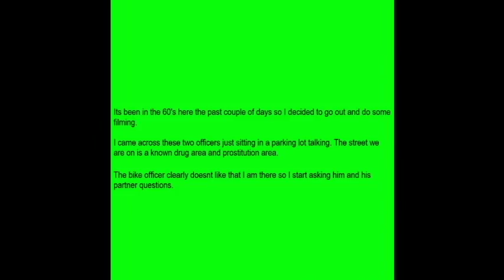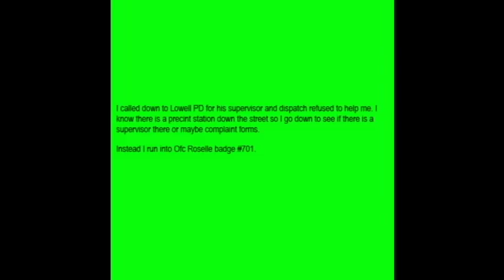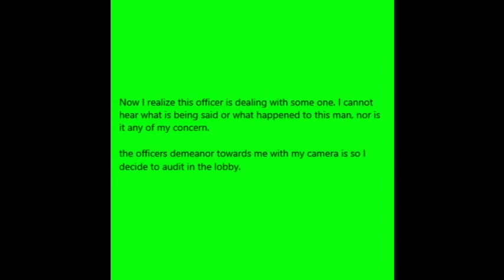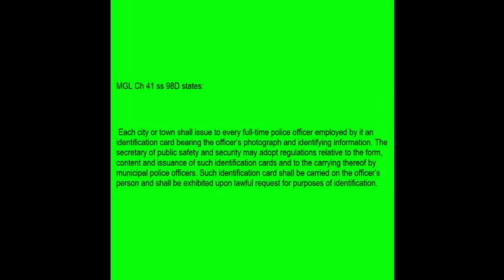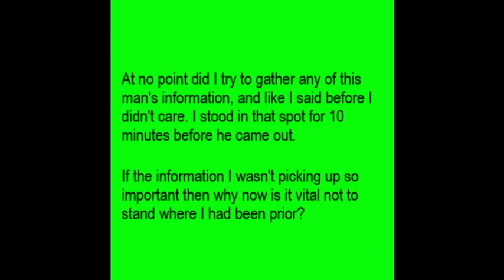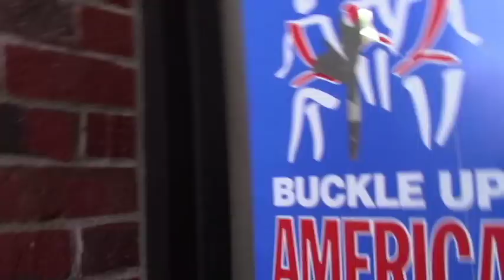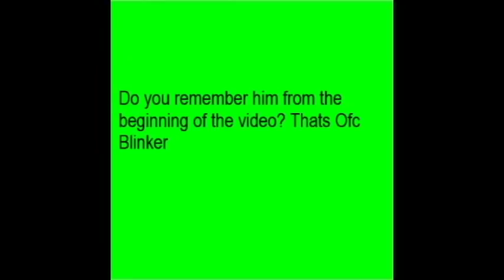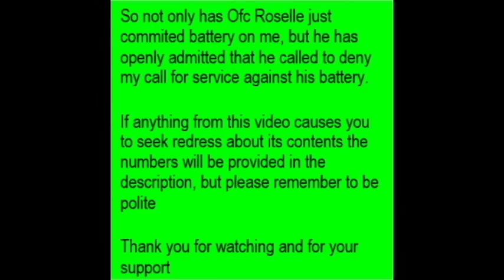Tyrant Alert Ofc Rouselle Badge#701 Lowell PD Lowell MA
This video was taken in Lowell Ma.

Please be polite...it'll get you further

Don't forget to screenshot your posts

Officers in video:
Ofc Roselle Badge 701
Ofc P. Thayer (badge refused also tries to cover his name tape
Unknown Ofc in Car 10